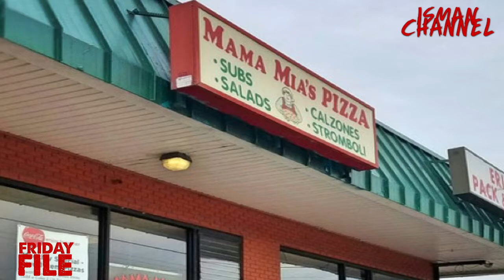FRIDAYFILE : PEROMPAK BANK YANG MENJADI TEBUSAN [ MERUNGKAI KONSPIRASI PELIK]